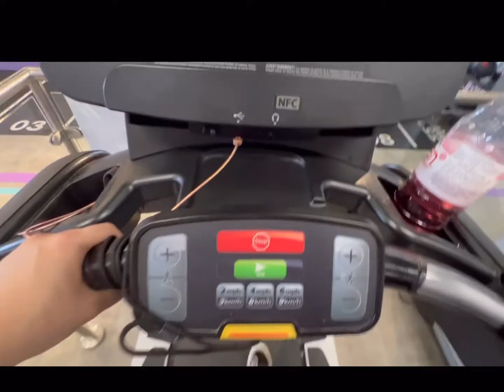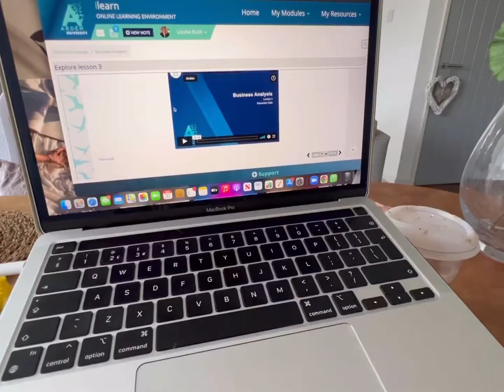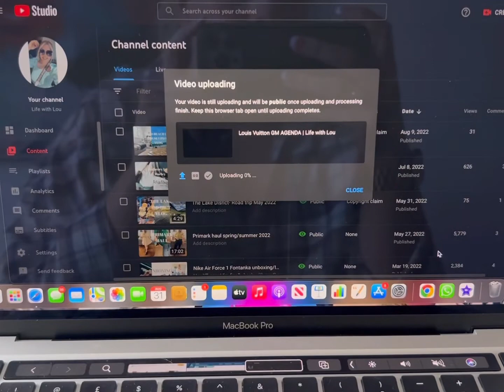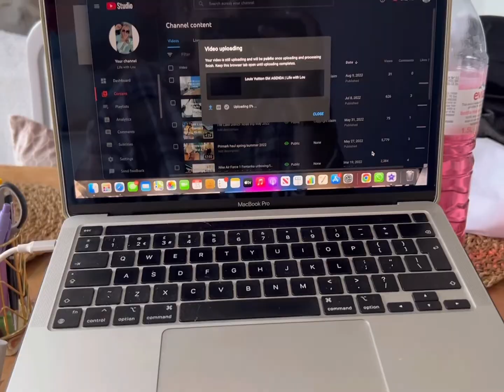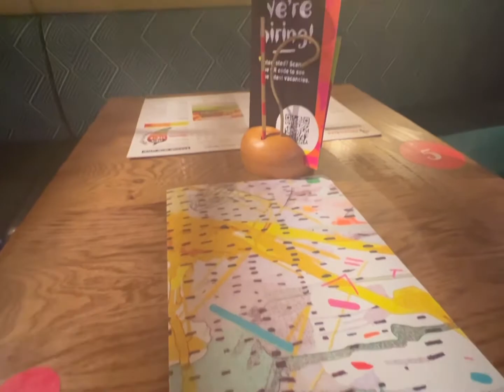DAILY ROUTINE MORNING VLOG/DAY OFF | Life with Lou